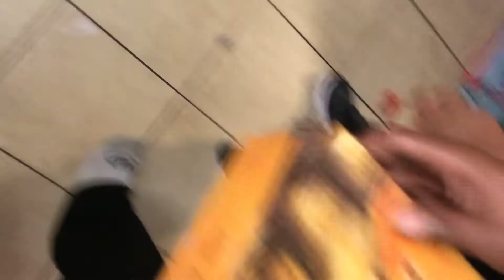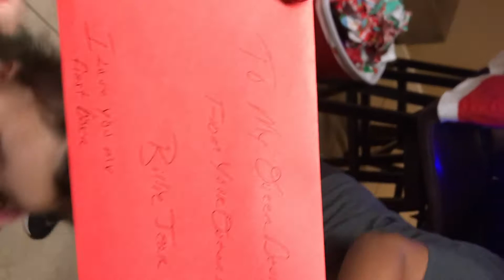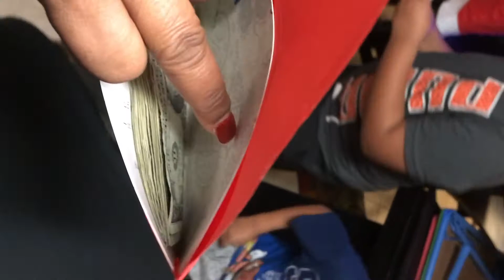Celebrating Christmas with our children and grandchildren🎄🎁❤️